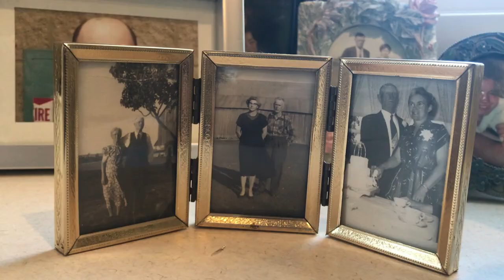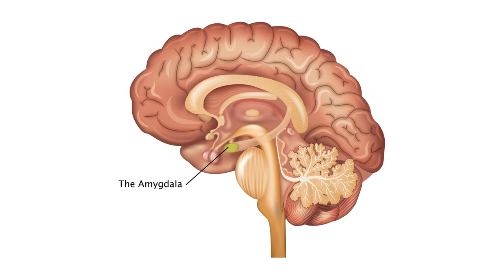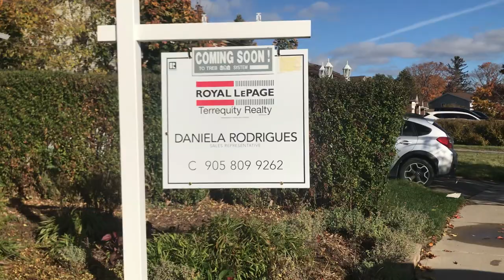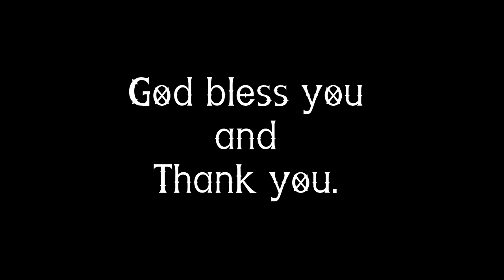Adulting. How I Handle Great Loss.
My mother has been moved into a home to die. It's unbearable. Secretly I'm angry and outraged at how this situation was handled. But I'm stronger than rage. I energetically dig in my heels and keep a stoic facade to keep the peace. I will deal with the anger later, in a creative and fun way.
I'm currently 57 and am only just adulting. Call me a late bloomer - my natal astrology does.
In the event that you're older, like me, and you haven't yet heard about adulting, or maybe you have but you've never really understood what it's all about, it's about learning to regulate your emotions so that you do not give into temptations. It's deliverance from evil.
Adulting has nothing to do with physical age but is instead a spiritual awakening to the eternal being you are and the voluntary surrender of everything you've ever believed yourself to be in order that you can be more of that with joy, ease and glory.
At least, that's my experience of adulting.
What's yours?